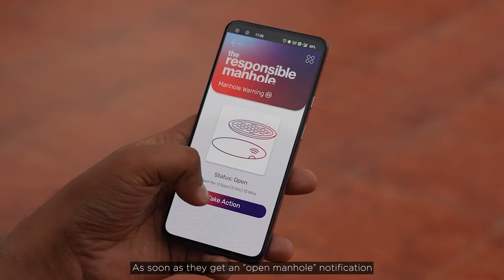The Responsible Manhole | An innovative warning device by TVS to make India’s streets safer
tvs Motor Company - The Responsible Manhole: An Innovative Warning Device.

About Campaign:
Mumbai’s monsoons leave Mumbaikars with no choice but to commute to work on flooded roads, while open manholes under waterlogged roads become death traps for commuters. To alert commuters about the presence of open manholes and improve road safety, an innovative warning device was developed and fitted within manholes on Mumbai’s streets.

Called The Responsible Manhole, this device uses the principle of buoyancy to rise up to 5 feet when a manhole cover is dislodged on a flooded street.  LED lights and a loud buzzer alert passersby about the open manhole. The IoT device automatically sends the open manhole’s geolocation via an app specially designed for the Mumbai Municipality, so that they can take prompt action.

The project’s success has also opened up conversations with 5+ municipalities across India. Bengaluru municipality will deploy the device in over 200 locations in phase 2. In December 2022, the Mumbai High Court ordered better surveillance of manhole covers. The device’s open-source blueprint has also been made available to civic bodies worldwide for any municipality to use and help its citizens.

Credits:-
Campaign: The Responsible Manhole
Brand
Advertising Agency: Dentsu Creative
Production Company: CHR Films, Airvision